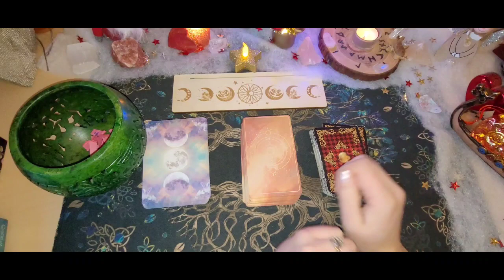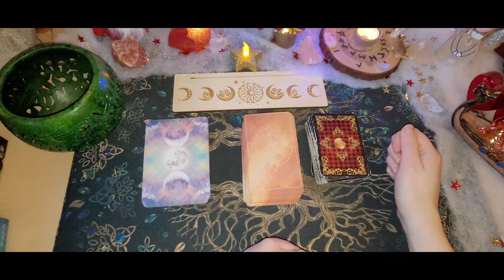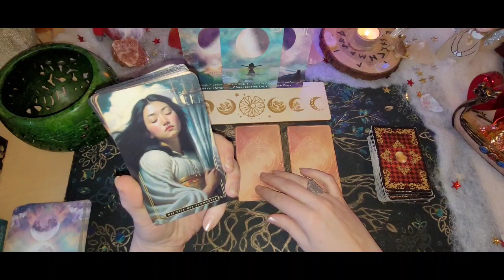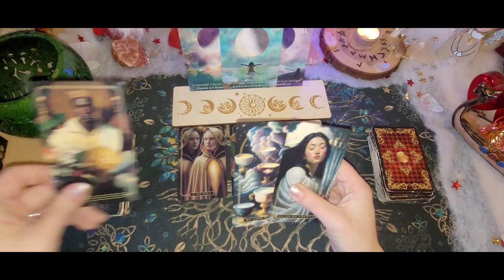❤️‍🔥Tagesorakel 10.12.23❤️‍🔥Einfach mal Pause machen & erholen|In der Liebe beobachten 👀tarot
Heute sollst du eine Situation neu einordnen, leere deinen Geist und gönne dir eine Pause. Es geht um Harmonische Beziehungen. Erhole dich mal und ziehe dich zurück und unternehme etwas um in deine eigene Balance wieder zu finden, damit wieder das rechte Maß reinkommt.
Deine Freude ist bisschen belastet und unruhig weil man hier immer wieder etwas falschem begegnet ,man ist enttäuscht von einer neuen Verbindung. Ob es was beständiges ist weiß man noch nicht.Man  denkt das  jemand etwas verbirgt oder verheimlicht . Aber es werden wieder Aktionen gemacht wo man Harmonische Gefühle reinbekommt.
Ich wünsche euch einem schönen Sonntag und 2.Advent🌟🌲🎅❤️‍🔥.
🌟🌟Gewinnerin 9.Adventtürchens Sternen Fee.🌟🌟🌟

Chakren reinigen- Aurahealing oder energetische Wirbelsäulenaufrichtung